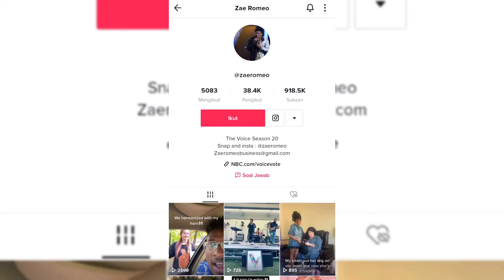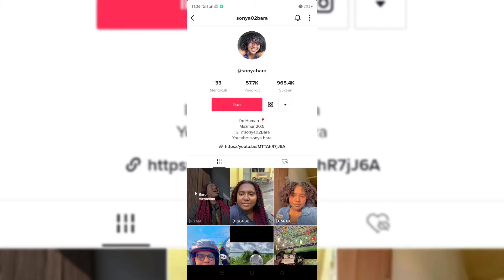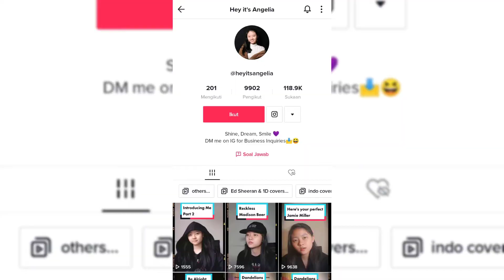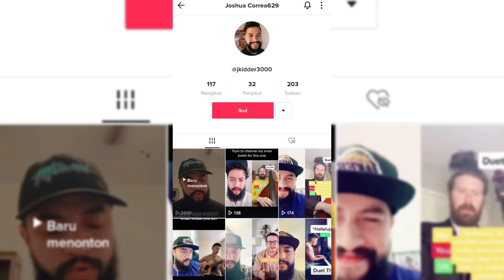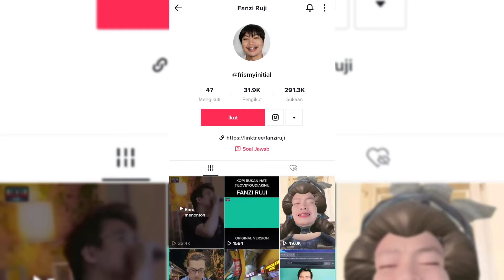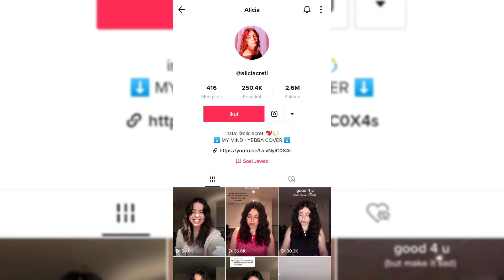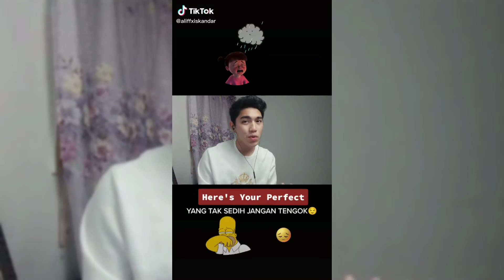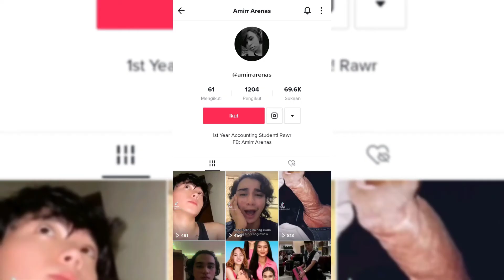HERE'S YOUR PERFECT COVER by TikToker singer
choose your favorite in comment 🔥🔥🙈

And please support me to do more best video for y'all

MGBU ALL